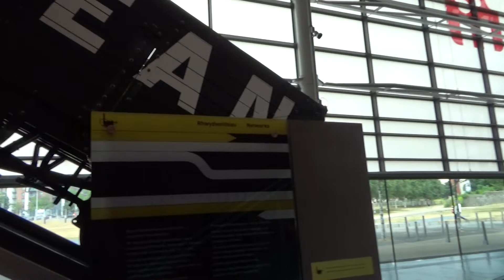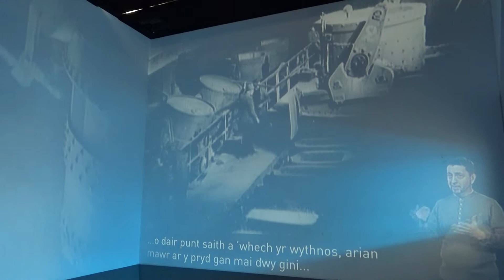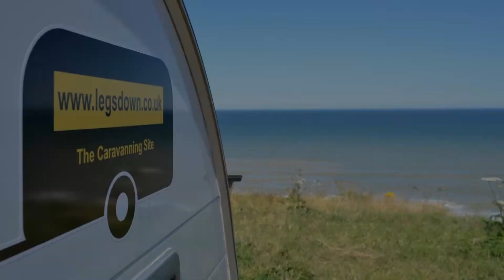Out & About | Swansea Maritime Quarter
ut & About | Swansea Maritime Quarter

Welcome to the latest Out & About video. We explore the Swansea Maritime Quarter with a treasure trail themed challenge

Check out our library for Site Tours, Site Arrival videos and more, all to help you make the most of your caravan, campervan, motorhome or tent. Or anything else!

The caravan: 2007 Coachman VIP 520/4
The car: 2008 Honda CRV 2.2 i-CTDi ES
The camera(s): Sony HDR CX450 and Nikon D5100